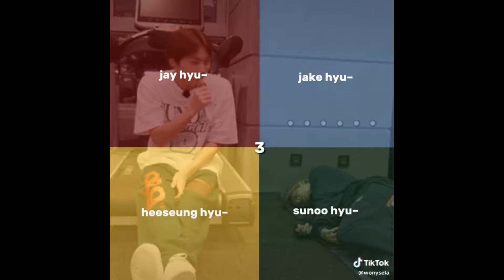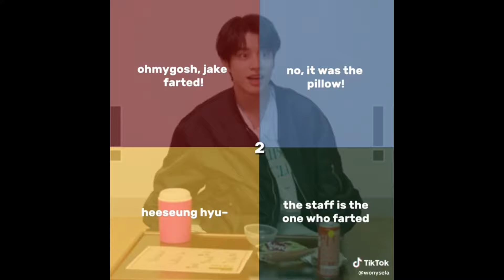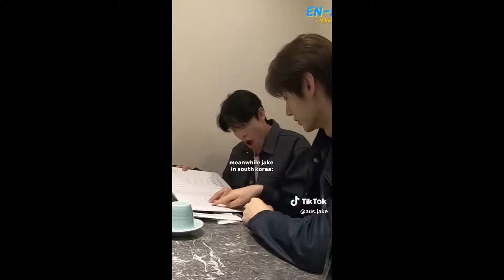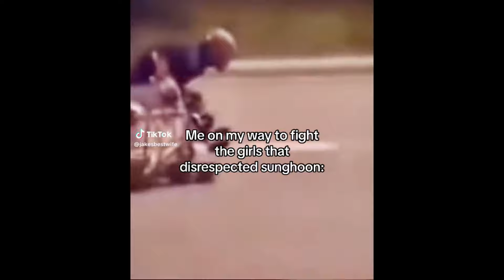enhypen memes #31 to watch instead of doing homework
˗ˏˋ Hi everyone, Rikiz is back!🍓´ˎ˗
with: *enhypen memes*

stay safe and take care of yourselves.✧.*
ˋˏ ༻❁༺ ˎˊ

to cure your depression
enha txt
BITE ME
enhypen ff
enhypen Jake
enhypen niki
enhypen TikTok
enhypen moments
enhypen imagine
Jaywon Ramyeonz Sunki Sunjay Jakehoon Wonki Sunwon Jayke JYP Hybe Yunki
Heejake Sunsun Pocketz Heewon Heeki Heehoon Heejay Jayhoon JAy why pee
Rikiz 2023